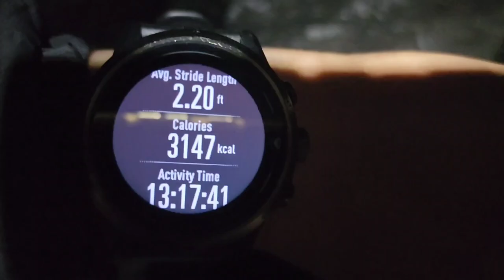I Reached 600 Miles! | Appalachian Trail Thru-Hike 2023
Day 35
April 12
Brushy mountain outpost to wapiti shelter
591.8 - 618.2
26.4 miles

Hiking Shirt
Long Sleeve - Columbia

Bluetooth Thermometer
Compression Sack